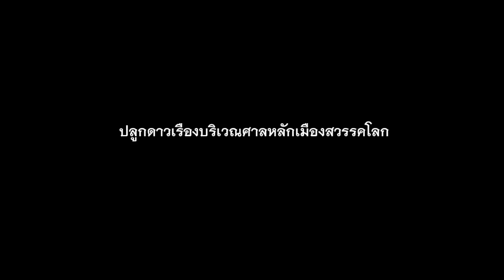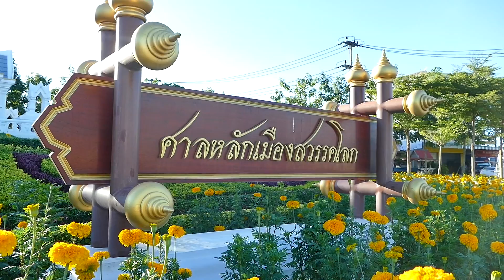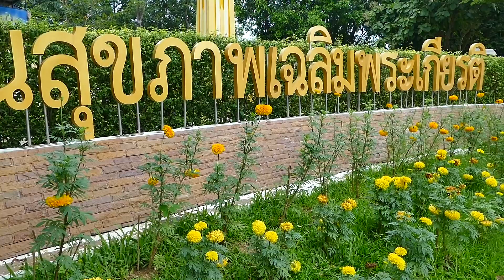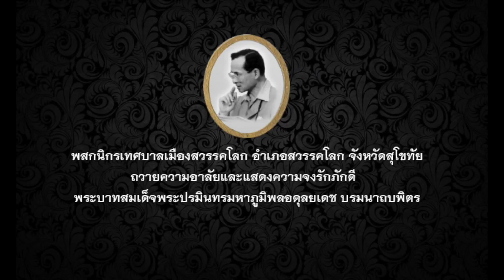เทศบาลเมืองสวรรคโลกพร้อมใจปลูกดอกดาวเรือง